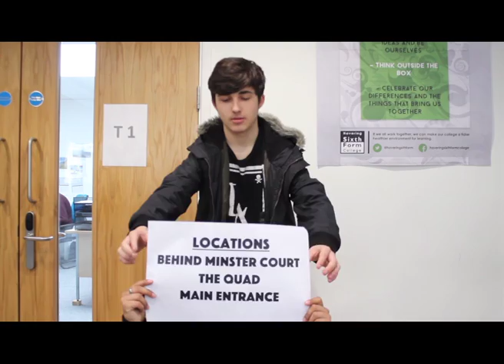Showreel Of My Work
Short clips taken from some of my work from my 2 years doing cmav at havering sixth form college